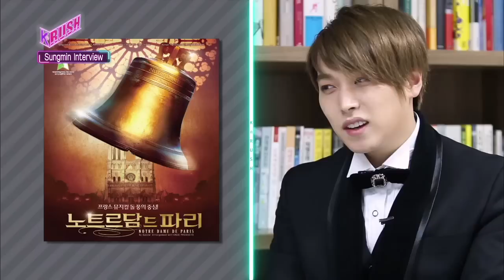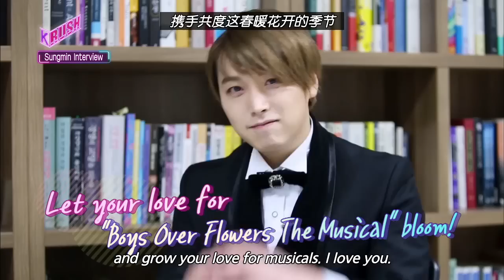SuperJunior Sungmin's Special Interview [KBS World Magazine K-RUSH / 2017.03.17]